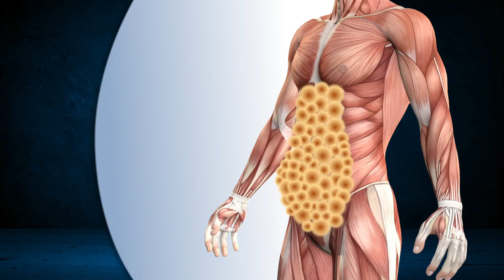Advanced Fitness Belt B1G1 FAS06 CODE 12714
Highlights:
Neoprene Technology
Thermogenic Action
Adjustable Fit
Versatile Use
Stylish Designs
Toned Appearance
Motivational Wear

Features:
Type: Fitness Belt with Pocket
Material: Printed Lycra, Foam, Neoprene
Ideal for: Both men & women
Fit: Slim
Closure: Velcro fastening
Effective Areas: Waist, tummy
Size: Free size

Package Contents:
2 x Advanced Fitness Belt